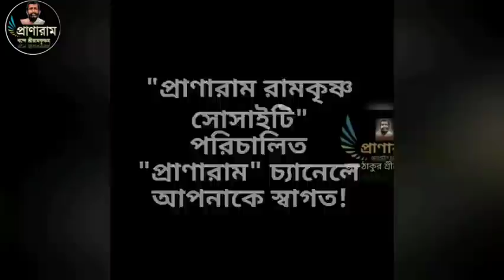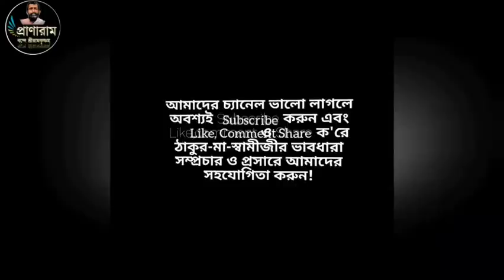বিদুর আমাদের বিবেক (Episode 910-সৎকথায় প্রতিদিনের প্রার্থনা)| Prof. Arijit Sarkar | Pranaram Bangla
বিদুর আমাদের বিবেক
(Episode 910-
সৎকথায় প্রতিদিনের প্রার্থনা)|
Prof.
Pranaram Bangla
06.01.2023